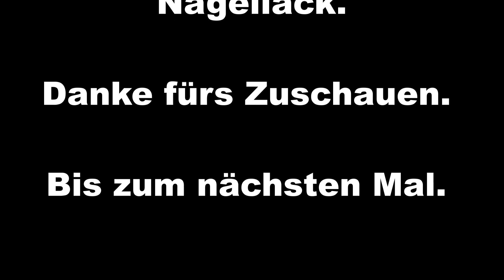ILNP MISSED CALLS SWATCH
Heute zeige ich dir den ILNP Missed Calls. Es handelt sich um einen wunderschönen schwarzen Ultraholo - Nagellack.